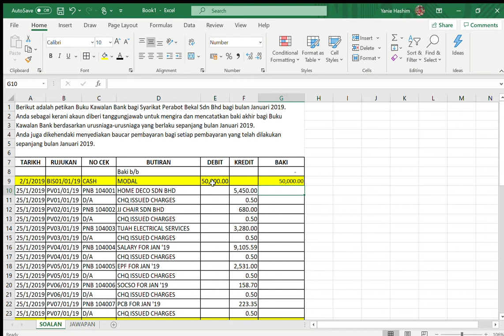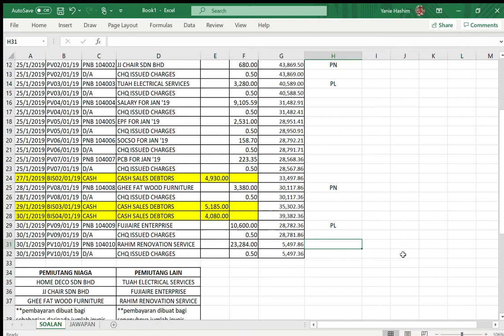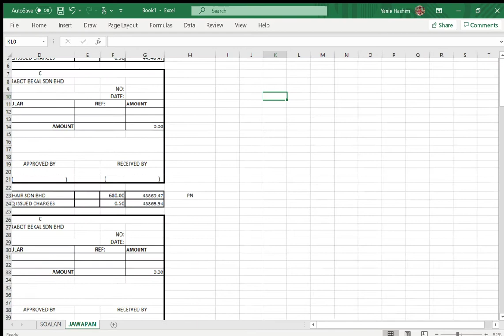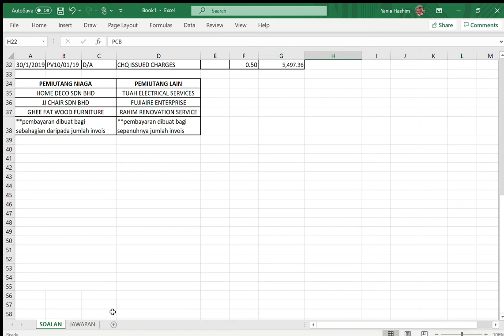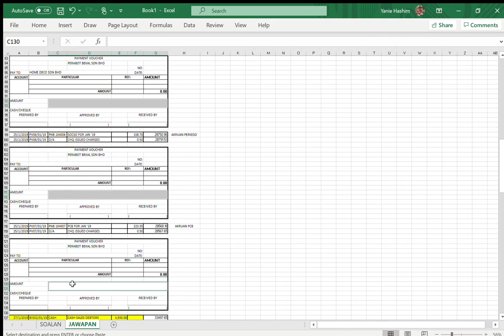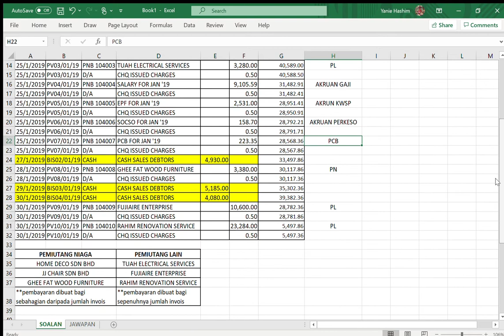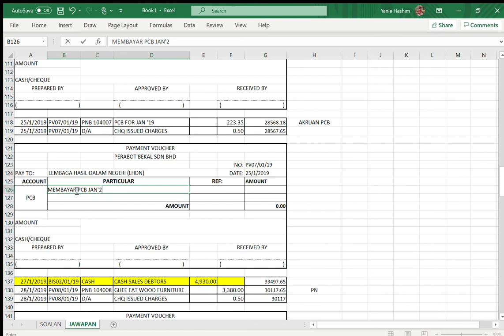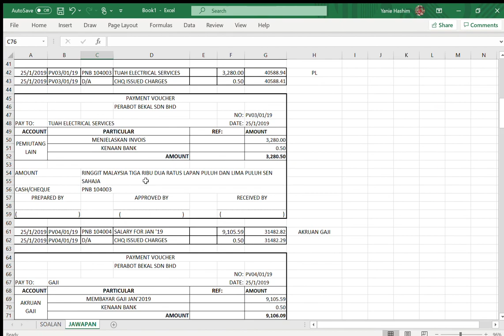MEMINDAHKAN MAKLUMAT DALAM BUKU KAWALAN BANK KE BAUCAR BAYARAN (PV)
KERTAS KERJA KOMPETENSI 2 & 3